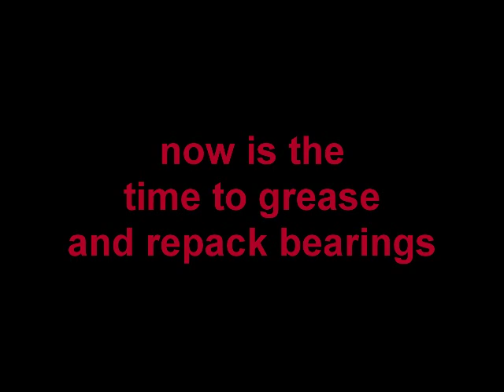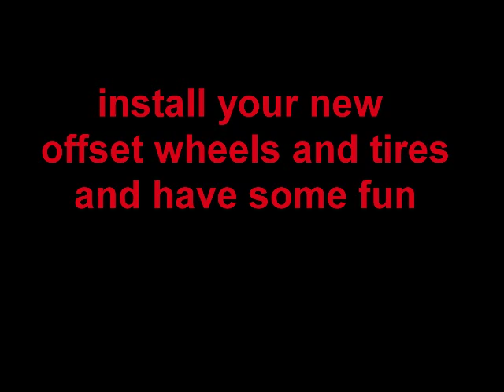Golf cart lift kit install #2.0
All Sport Super Sport 6" a arm lift kit install.
All Sport Super sport 6" lift kit intallation